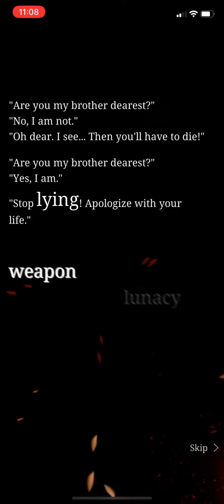SINoALICE - Act of Impulse - Book of Delusion - Chapter 4-1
Disbelief, leading to lunacy….